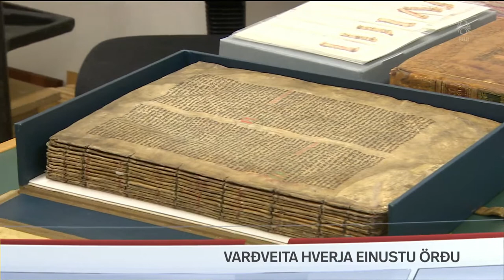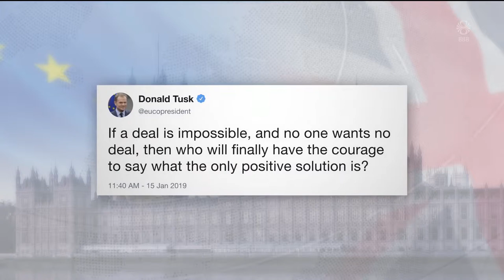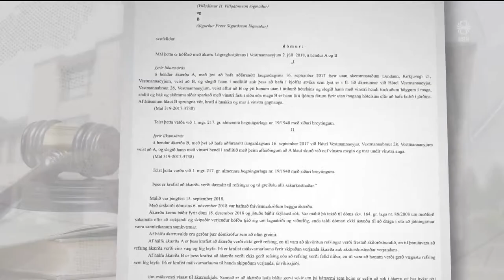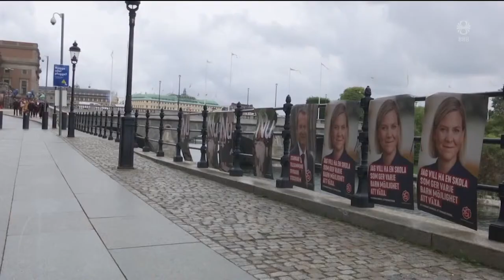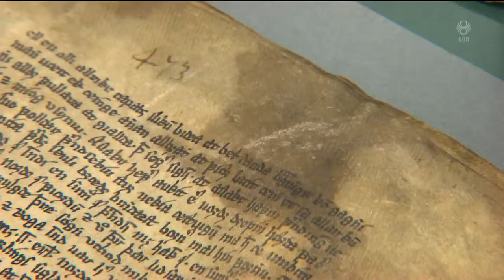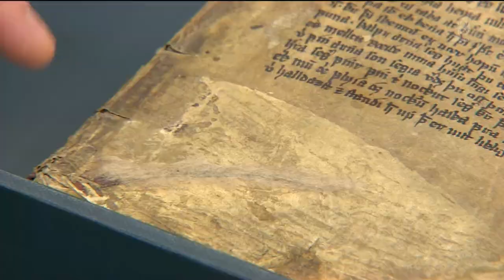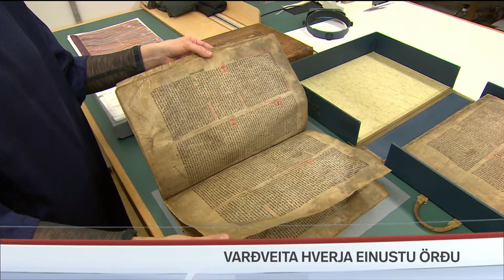Fréttir - 16. jan 2019